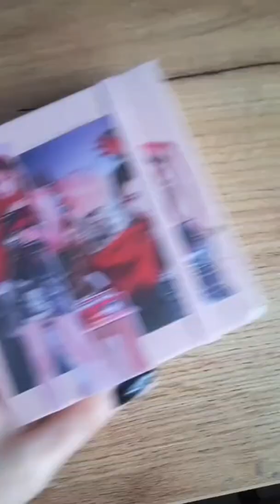30dayssunmichallenge D-2 selca